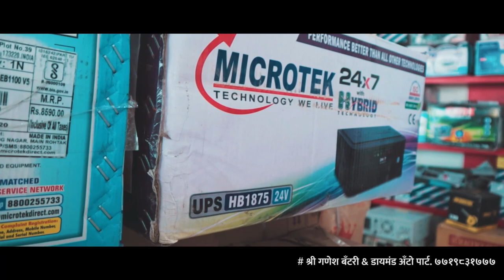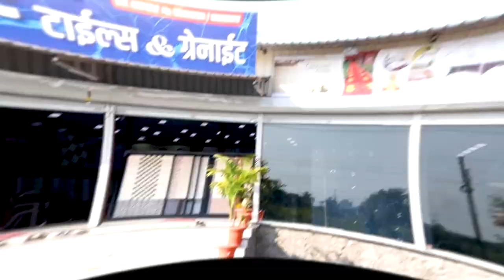विट्यातील परिसंवाद यात्रेतील वैभव पाटील यांचे संपूर्ण भाषण ।। वज्रधारी न्यूज ।।